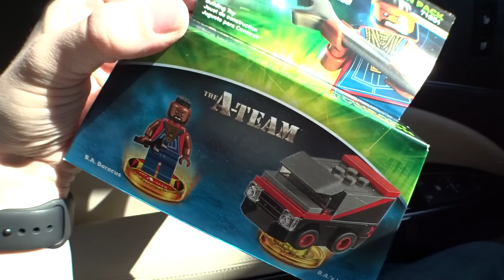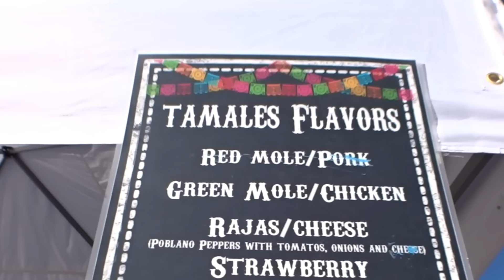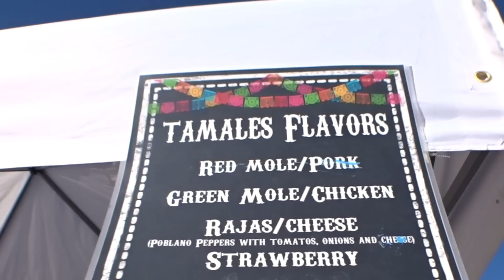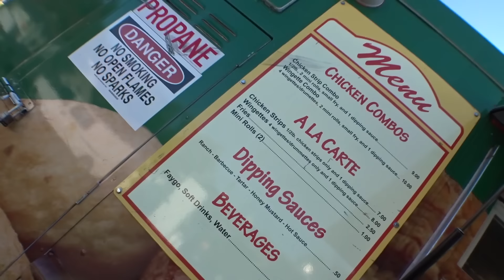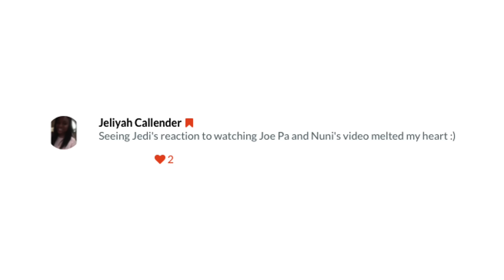NO HOLE IN THE BUCKET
Vlog 1631 - NO HOLE IN THE BUCKET - Diana interviews in Spanish at the Farmer's Market, Jedi gets attached to a bucket, we get LEGO Dimensions on clearance, we try Oprah's favorite chicken!

1420 NW Gilman Blvd 2543